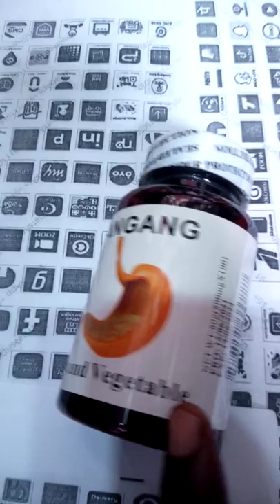Jiangang Drug Suppliments For Cleanse of the Liver tube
jiangang caplet drug it's cleanse the liver tube it's a supplement to our healthy being jiangangdrugs #₦6000
#₦6000
#₦6000
#₦6000